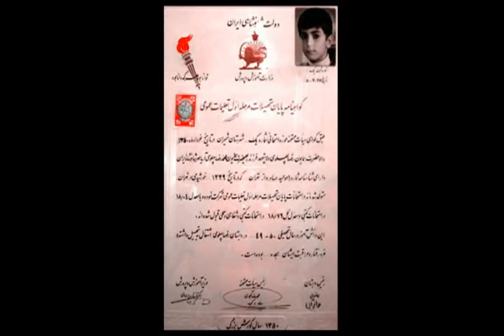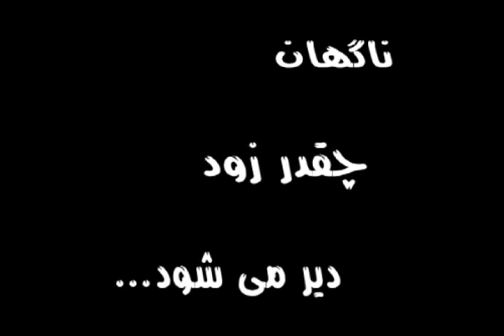یاد شاهزاده به خیر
آهنگ ویژه فوت شاهزاده رضا پهلوی
بی بی سی فارسی این خبر را درج کرد و سایت فارس هم آن را منتشر کرده است